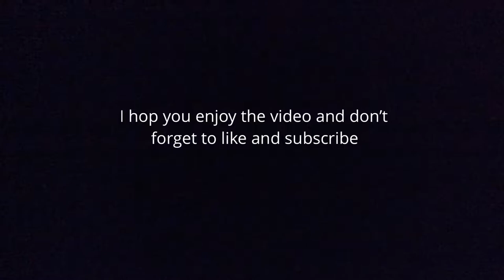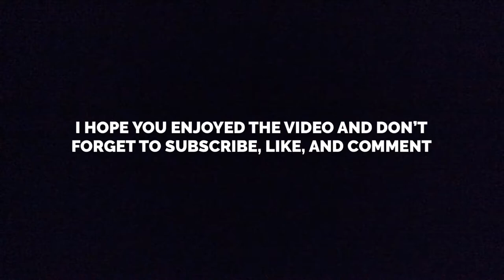Predicting the Top 10 College Basketball Teams of 2018-2019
Today we talk about basketball superstars like Zion Williamson, RJ Barrett, Cam Reddish, Simisola Shittu, Javhon Quinerly and more.
Sources:
Wikipedia.com